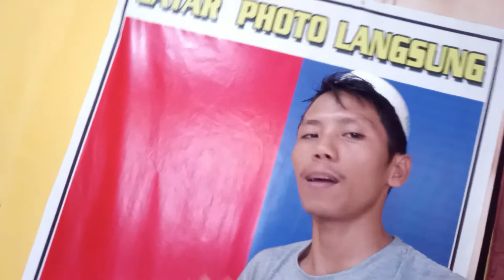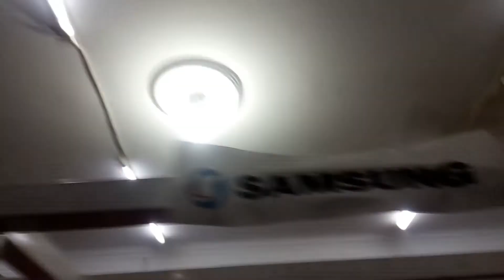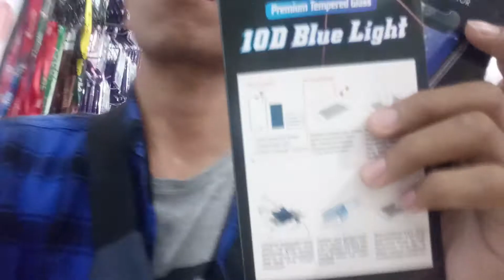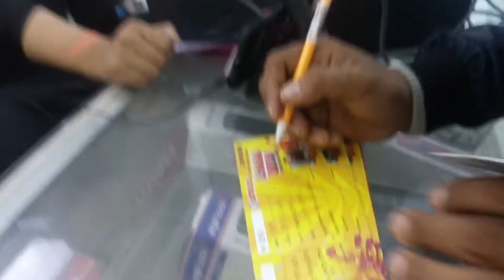JALAN-JALAN KE WONO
kartika CELL tempat jual beli hp dan tukar tamba hp dan aksesoris hp berbagai merek
Jalan-Jalan